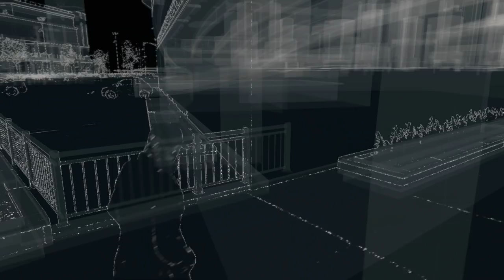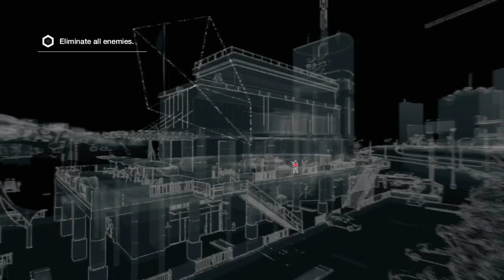Watch Dogs Gameplay Walkthrough Part 31 - Role Model (PS4)